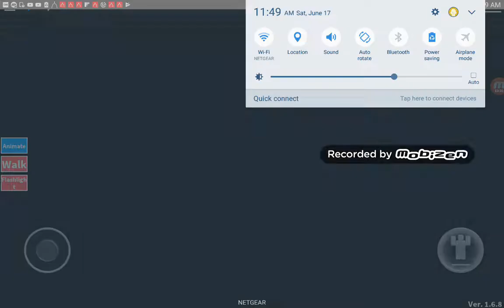Roblox at .3Am scary